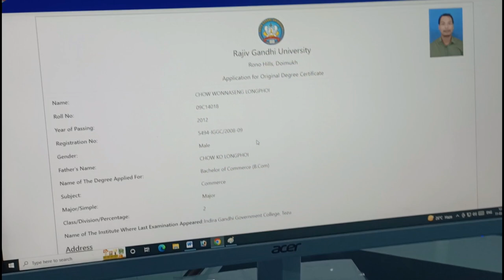How To Apply Online For The Original Degree Certificate - Rajiv Gandhi University